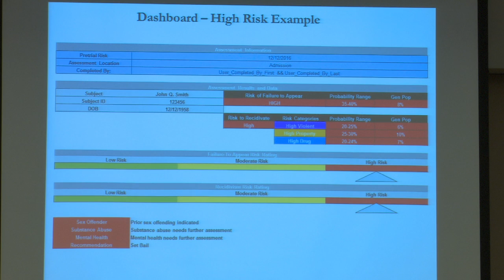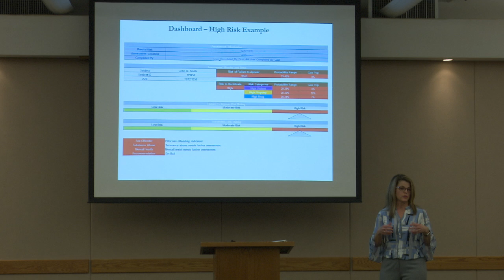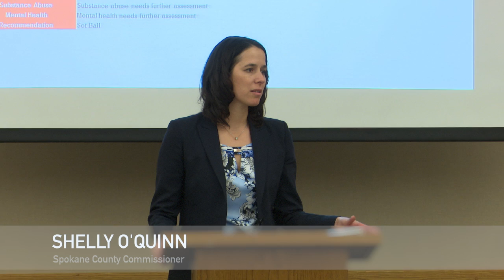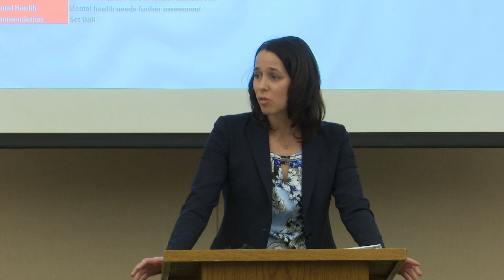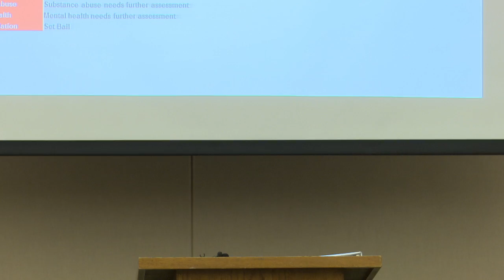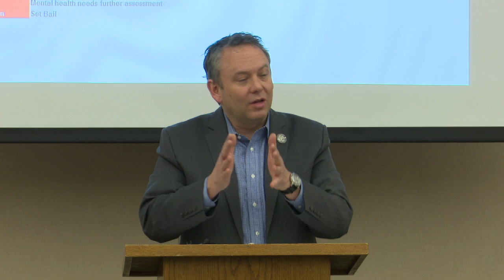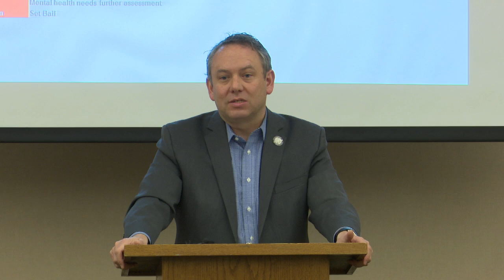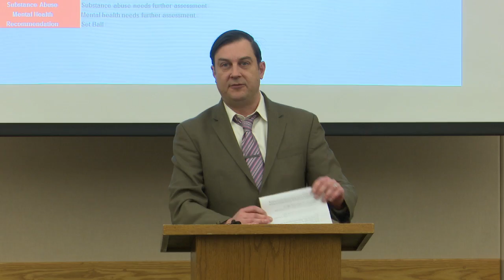Pretrial Risk Assessment Tool & Comprehensive Pretrial Supervising